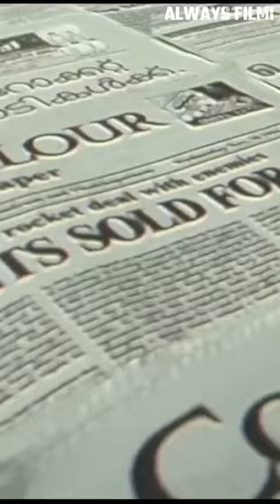Indian Movies That Took The Longest Time To Make